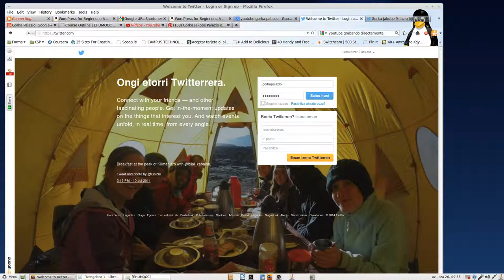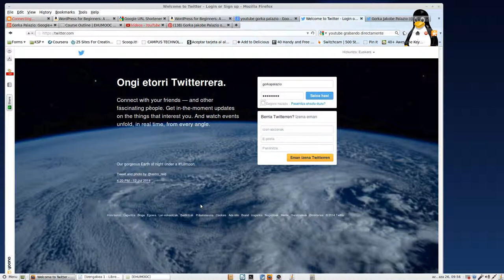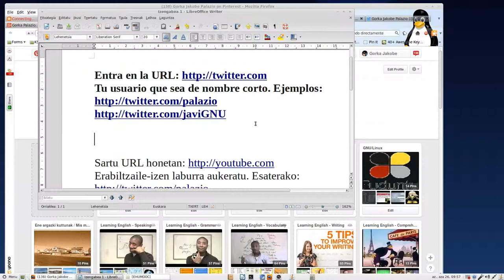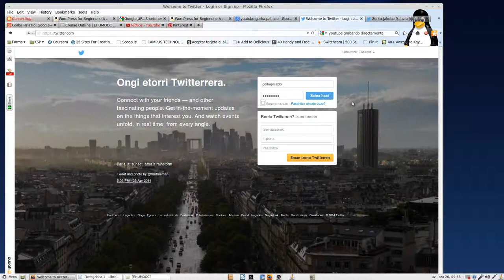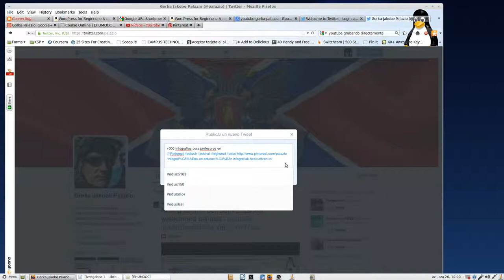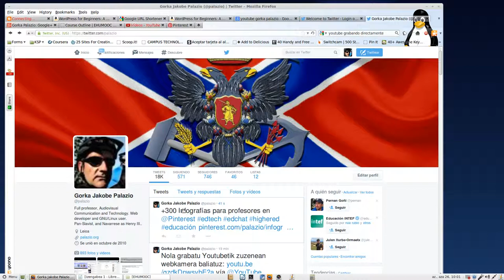Uso de Twitter en la Educación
Cómo utilizar Twitter en entornos educativos. Aprendiendo a realizar un tuit con etiquetas. Screencast realizado con Linux Mint 17 y el programa libre Kazam.